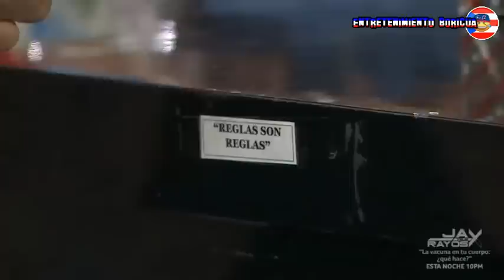Raymond Y Sus Amigos UPP PIRU 15 Diciembre 2020 en vivo